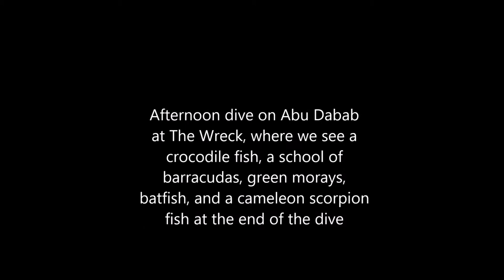The wreck at Abu Dabab, Egypt Red Sea Liveaboard on Okeanos Xplorer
Afternoon dive on Abu Dabab at the wreck, where we see a crocodile fish, a school of barracudas, green morays, batfish, and a cameleon scorpion fish at the end of the dive

Afternoon of Day 5 in the Red Sea, Egypt, from the Okeanos Xplorer, September 7, 2017, diving with Nicki Blower and my favorite dive buddy Bobbi Stevens

GoPro videography by Vance Stevens
PADI Open Water Scuba Instructor #64181

For more scuba diving videos
like this one, see

For best results, view these videos using highest HD setting on YouTube